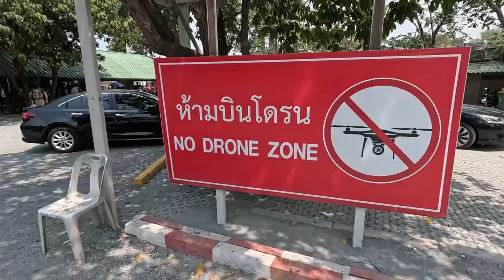Exploring the Mysteries of The Sanctuary of Truth A Day in Pattaya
Hey there, fellow adventurers! Join me on an unforgettable journey as we delve into the awe-inspiring wonders of The Sanctuary of Truth here in Pattaya. Despite its unfinished state, this magnificent museum stands as a testament to the beauty of Thai craftsmanship and culture.

Our day begins with the sun casting its golden rays upon the intricate carvings and towering spires of this architectural marvel. As we step inside, we're greeted by the scent of teakwood and the sounds of skilled artisans honing their craft.

From the moment we set foot on the grounds, every corner seems to whisper secrets of ancient tales and spiritual wisdom. As we wander through the halls adorned with elaborate sculptures and ornate details, it's as if we're transported to another time and place.

But our adventure doesn't stop there! We'll also take you behind the scenes to uncover the history and significance of this remarkable sanctuary. From its humble beginnings to the ambitious vision that drives its construction, prepare to be inspired by the dedication and passion poured into every inch of this sacred space.

So, whether you're a seasoned traveler or simply seeking a glimpse into the soul of Thailand, come along with me as we unravel the mysteries of The Sanctuary of Truth. It's a day filled with wonder, discovery, and the promise of endless adventures. Let's embark on this journey together!